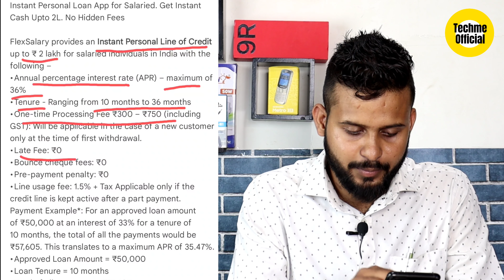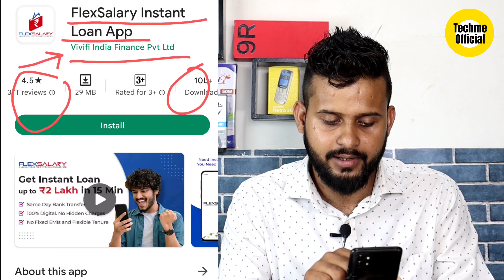Flexsalary Loan Kaise Le | Instant Loan App Without Income Proof | Personal Loan App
Abhimanu Kumar

instant loan kaise le sakte hai
instant loan apply
instant loan app without bank account
personal loan kaise le sakte hai
personal loan kaise le online
personal loan kaise le mobile se
Loan App🔥